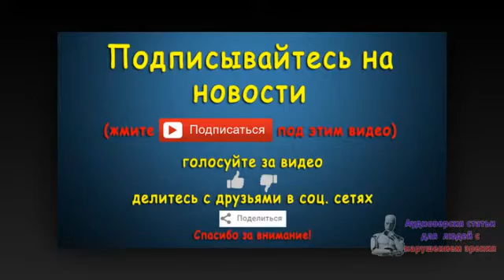Венгерские власти задержали более 250 нелегалов за день. Новости 16 сен 02:50